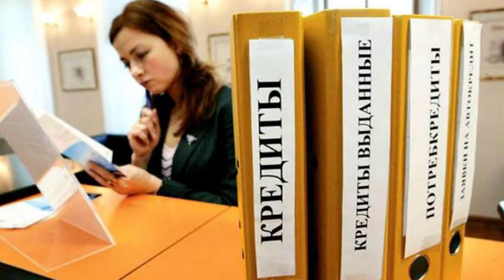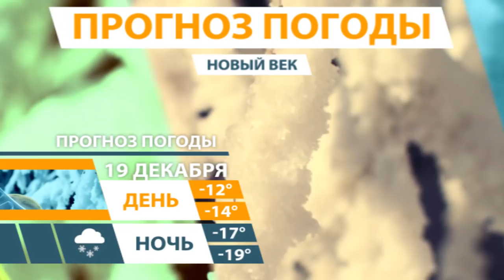НОВОСТИ ТУВЫ 18 12 18